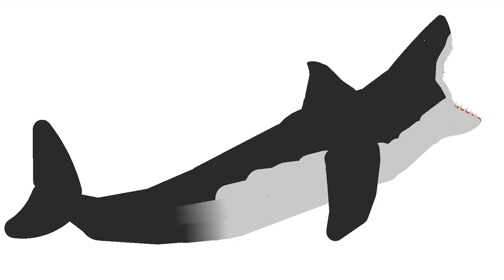All sharks I made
Here I show all the sharks I made hope you enjoy